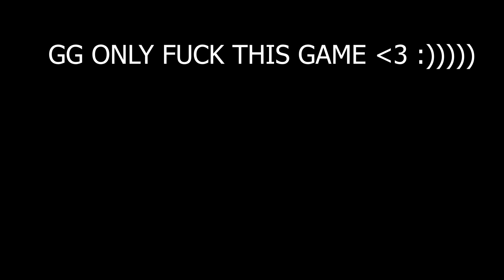Champions 🏆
fortnite montage like and sub if you like